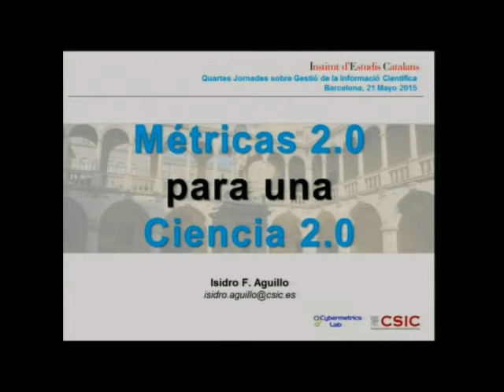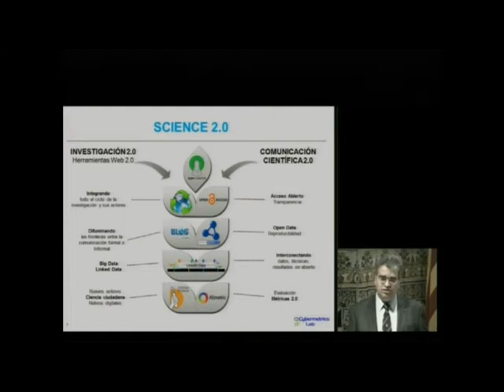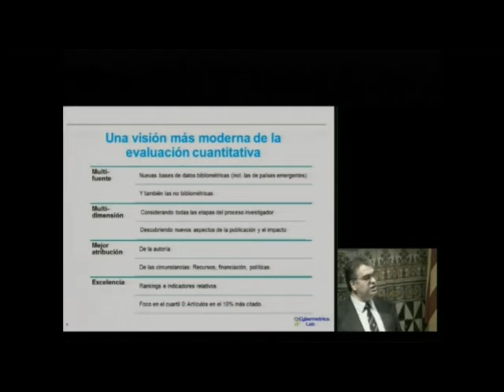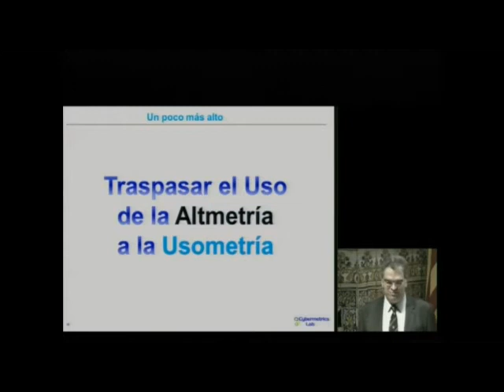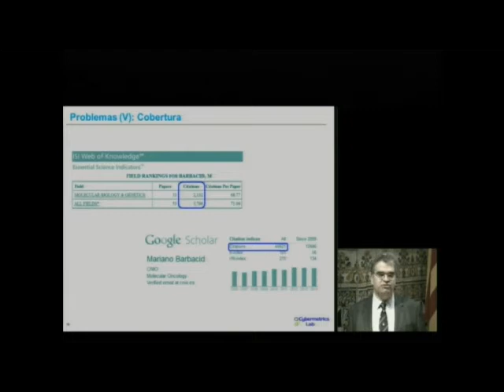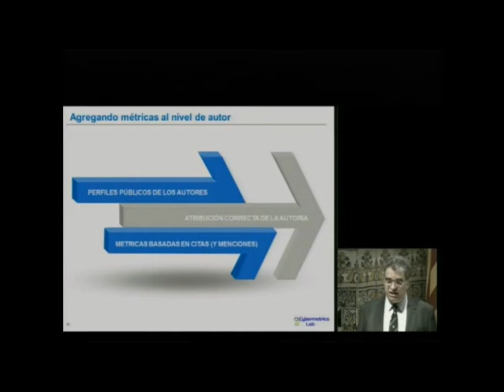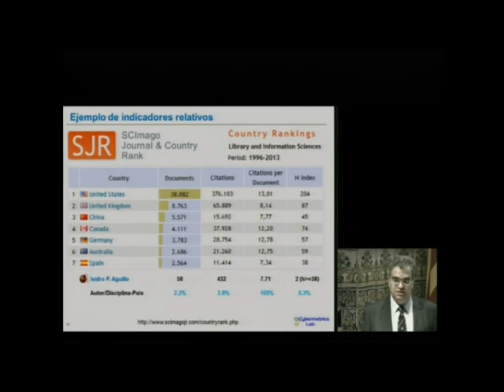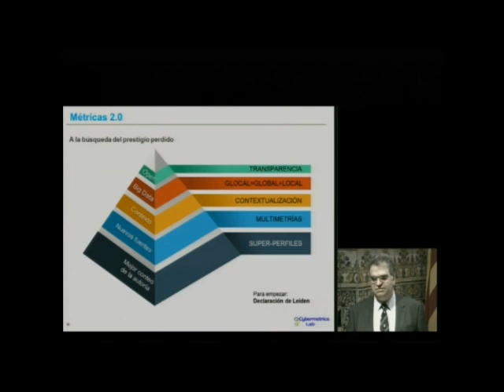«Métricas 2.0 para Ciencia 2.0»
Conferència de Isidro Aguillo, del Consejo Superior de Investigaciones Científicas. La conferència va inaugurar les Quartes Jornades sobre Gestió de la Informació Científica (JGIC-2015), que es van celebrar a l'Institut d'Estudis Catalans els dies 21 i 22 de maig de 2015. El vídeo també inclou l'obertura de les Jornades, que va ser a càrrec de Joandomènec Ros, president de l'Institut. L'Observatori de la Recerca de l'IEC és qui organitza les JGIC.